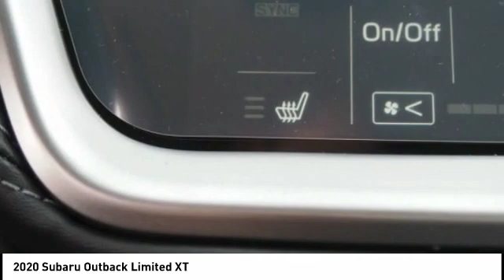2020 Subaru Outback Cary NC SB54582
2020 Subaru Outback Limited XT

Don't miss this 2020 Subaru Outback. It's equipped with great features. You'll want to take this Vehicle home. Make a great choice today.